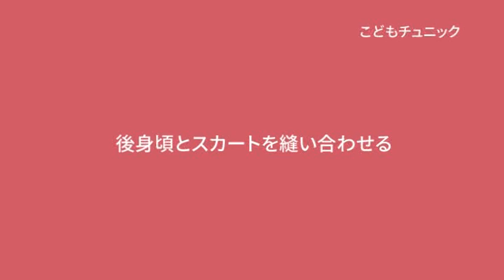クロバー 型紙なしソーイング2018 子どもチュニック作り方8 後ろ身頃とスカートを縫い合わせる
着るものを自分で作るって、楽しいですよ！
お店で見つけた素敵な生地でぱぱっと簡単ソーイングしませんか？
ミシンを味方につけてソーイングライフを楽しみましょう。

A short dress (child）